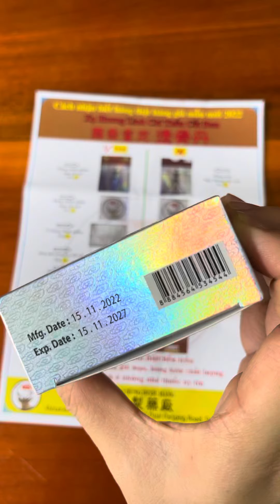Xạ Hương Linh Chi Thấu Cốt Đơn Singapore ( Hàng Chính Phẩm) | Tiệm Thuốc Bắc Sài Gòn | 0909304018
🆘🆘🆘 Xạ_Hương_Linh_Chi_Thấu_Cốt_Đơn singapore
❌Hàng chính phẩm, mẫu mới nhất, date mới nhất.

Hỗ Trợ Giảm Đau Lưng, Đau Thần Kinh Tọa Và Thoái Hóa Cột Sống.
🔸Hãy FOLLOW shop để nhận Voucher ưu đãi của shop🔸
🌈🌈 Thông tin sản phẩm:
*THÀNH PHẦN:
– Xạ Hương Linh Chi
✅ CÔNG DỤNG
– Giảm đau xương, khớp nhanh chóng.
– Tăng cường sinh lực hàng ngày.
– làm giảm đau khớp tay, chân giúp khớp cử động dễ dàng.
– Làm chậm quá trình thoái hóa, tăng tiết dịch giúp khớp cử động dễ dàng.
– Giảm đau, hạn chế các cơn đau tái phát, và hạn chế sự phát triển của thoái hoá.
– Làm thông các mạch máu ở đốt sống

✅ ĐỐI TƯỢNG SỬ DỤNG:
– Người bị đau lưng, đau thần kinh tọa, đau nhức xương khớp tay, chân.
– Người bị thoái hóa xương khớp, khô cứng xương khớp, vận động khó khăn
✅ HƯỚNG DẪN SỬ DỤNG:
– mỗi lần 1 viên, ngày 2-3 lần

Trong quá trình phục vụ, không tránh được sai sót từ các khâu kiểm tra, đóng hàng, vận chuyển. Nếu có bất cứ điều gì không hài lòng nào, Quý Khách HÃY NHẮN TIN ngay cho shop để được tư vấn.
Nếu ưng ý về sản phẩm, rất mong Quý Khách đánh giá 5 Sao để Shop có thêm động lực
🛒Chúc các bạn có những trải nghiệm vui vẻ khi mua hàng tại Tiệm  ❤️

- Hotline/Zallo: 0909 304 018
- Tư vấn sản phẩm : 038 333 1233 (Call\Zallo)
- Mở cửa: 8h sáng - 7h tối MỖI NGÀY

- Hộp 3 vỉ, mỗi vỉ 10 viên
- Hàng chính phẩm
- Xuất xứ: Singapore
- HSD: 36 tháng kể từ ngày sản xuất
- NSX: in trên bao bì

❌❌TIỆM THUỐC BẮC SÀI GÒN HIỆN TẠI KHÔNG CÓ CHI NHÁNH